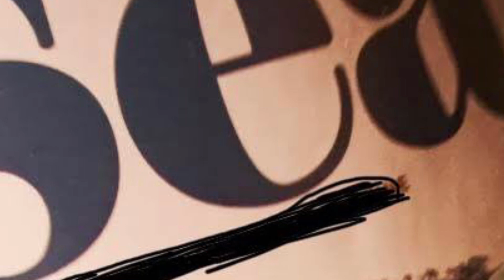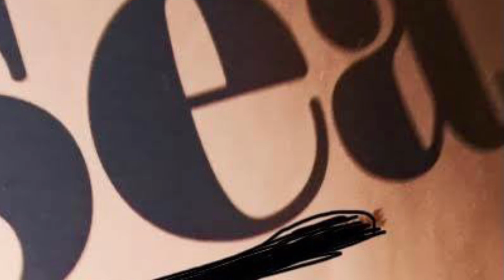Satan’s Leaf Was Up